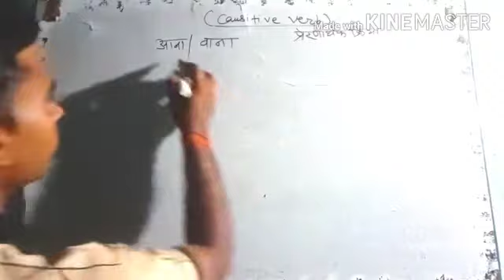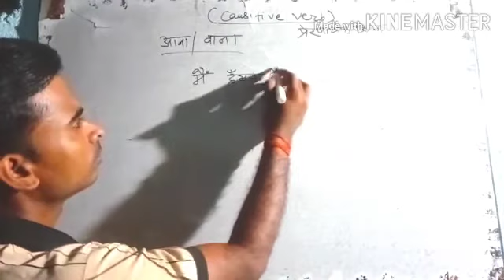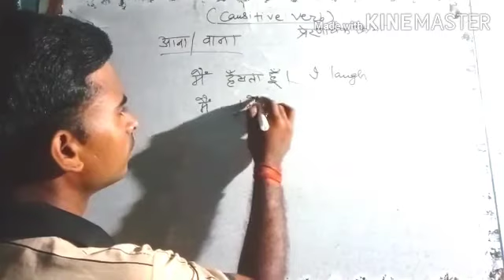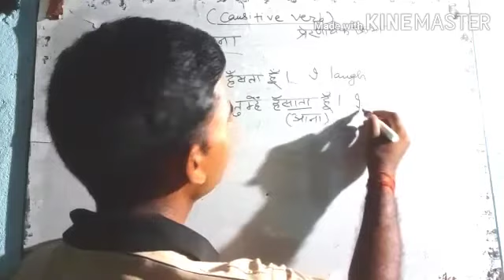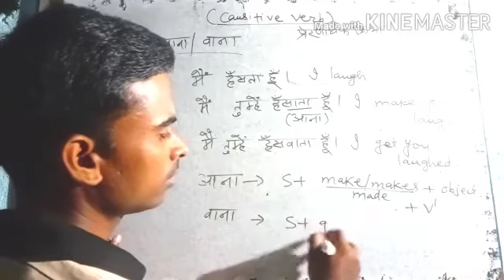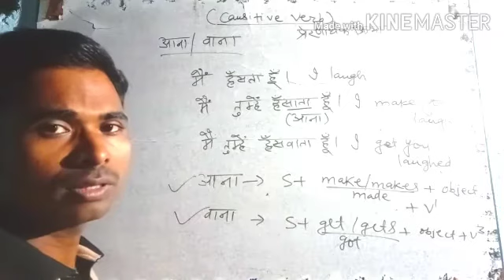special structure for translation by-Bhawesh sir